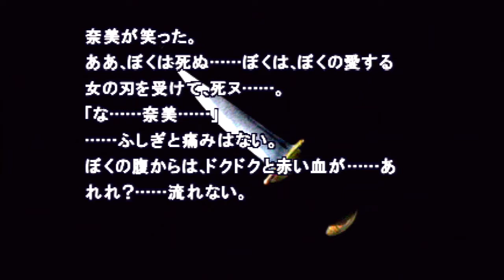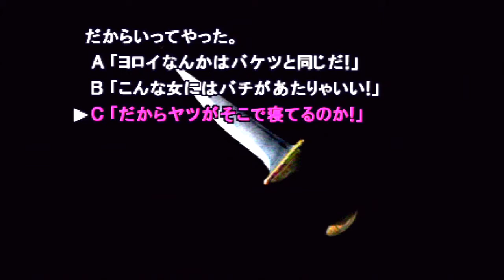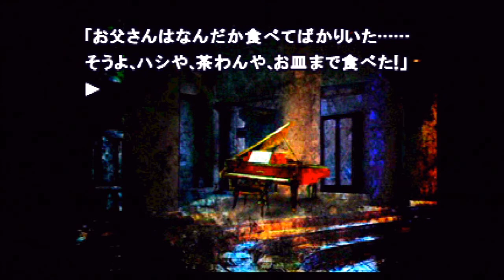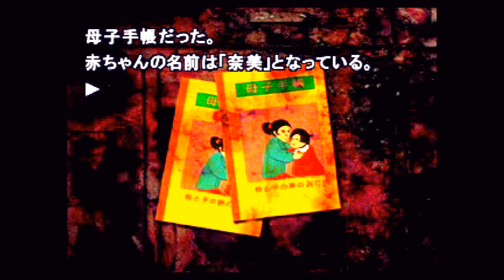裸の女が僕の体をまさぐるんですもの(*'▽')『弟切草～蘇生編～』 五周目 #20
『弟切草～蘇生編～』を実況プレイ！